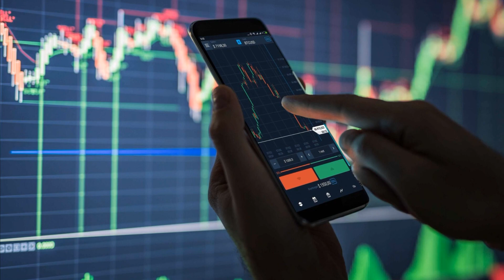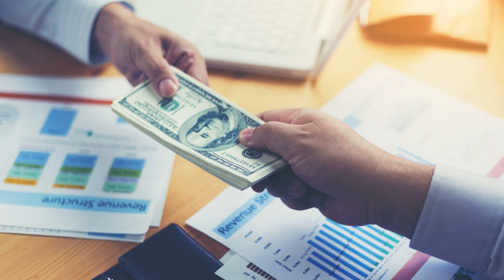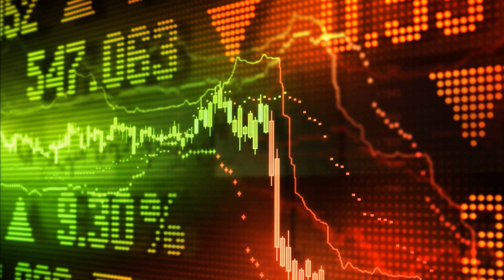Акции российских компаний будут продаваться только в России и только за рубли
Акции российских компаний будут продаваться только в России и только за рубли. Почему Правительство решило продавать акции российских компаний только в России. Теперь купить российские акции можно будет только за рубли на российской фондовой бирже. Почему государство запретило продавать российские акции за рубежом